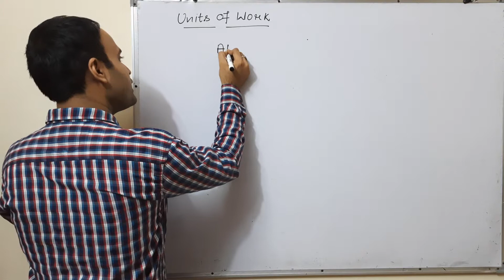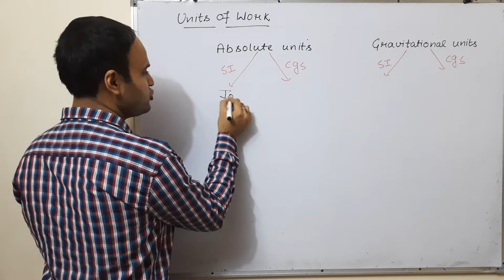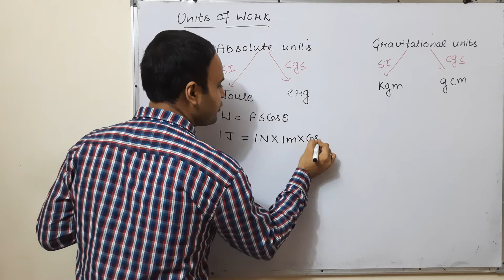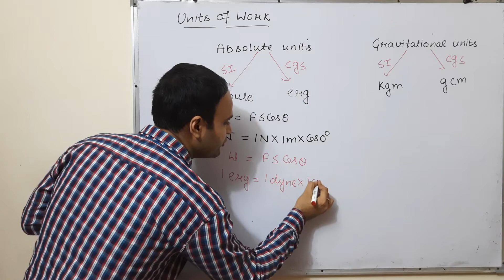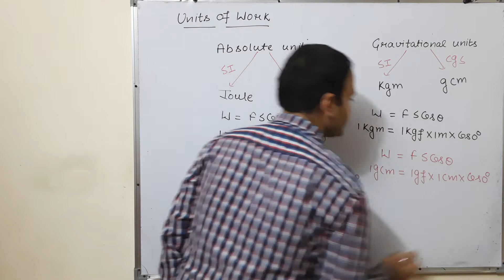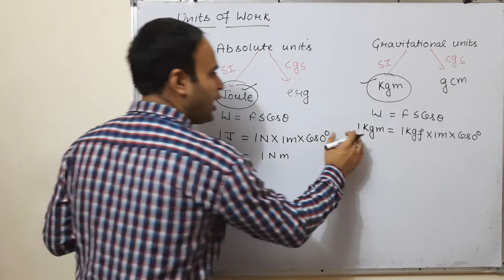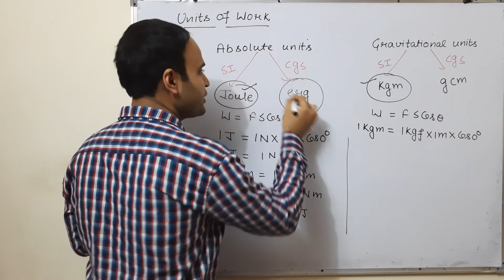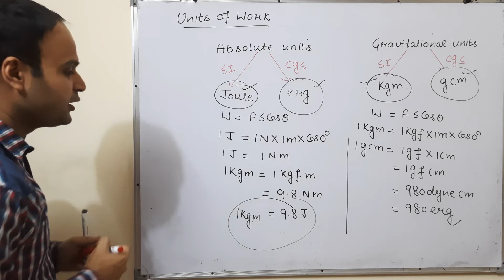Units of work | Work, power & energy | Unit-4| Lec-2| Class 11